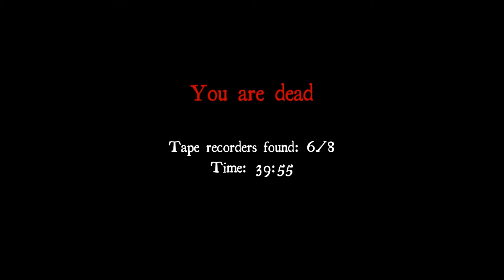White Noise Online How Did We get back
Hello we are back in White Noise Online will we survive

Sorry for the long video here is everyone channel